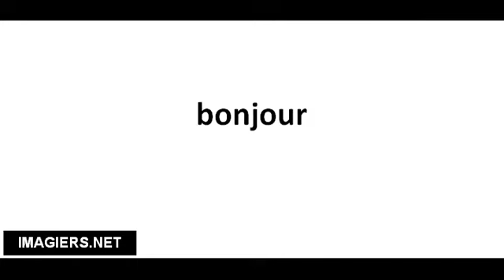Pronounce French with Vincent # bonjour